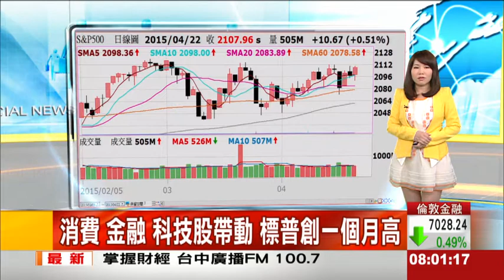0423 歐美股市整理 東森財經主播 陳明樂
美國公布3月成屋銷售，有519萬戶，創18個月新高，顯示房市有加快復甦的跡象。加上可口可樂與麥當勞，公布財報後股價同步上漲，推升美股同步收紅。
*可口可樂第一季EPS 0.35美元，優於預期，股價上漲1.3%，麥當勞股價也大漲3.1%，帶動道瓊指數上漲88點，收在1萬8038點，漲幅0.4%，挑戰前一天的高點。*那斯達克指數，則是小漲0.4%，收在5035點，創15年新高。*費半指數也收高1.3%，收在716點，創一個月新高。*S＆P500，則收紅0.5%，來到2107點，創一個月新高。